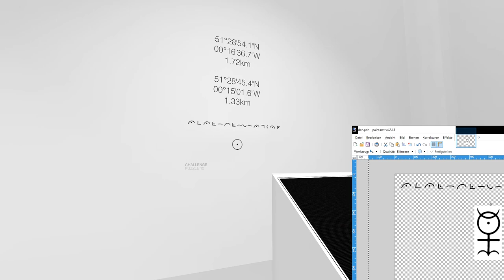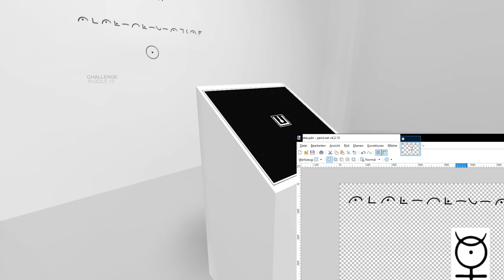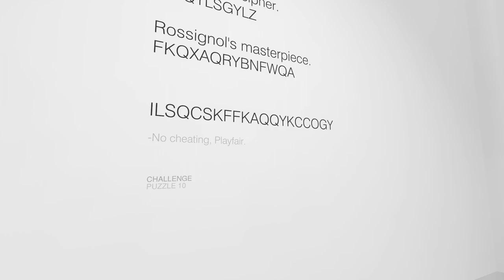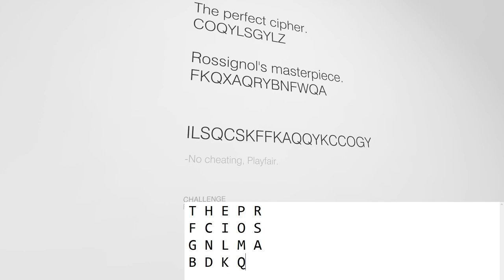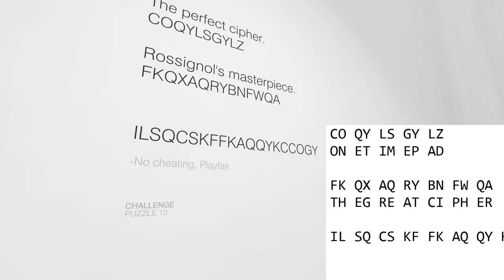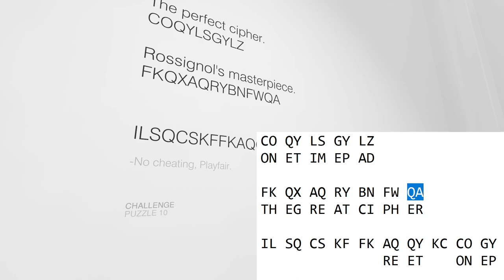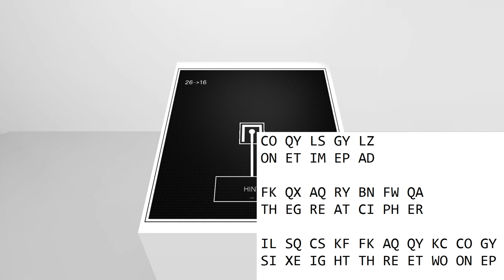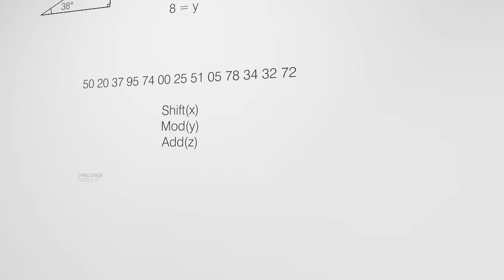Cypher - Puzzle Game - 15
Cypher is a puzzle game about cryptography by Matthew Brown!